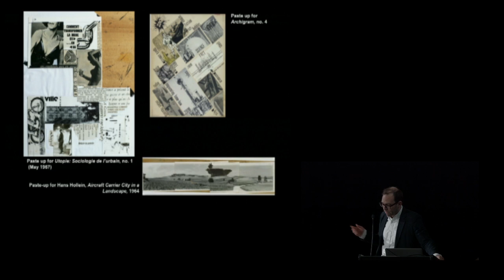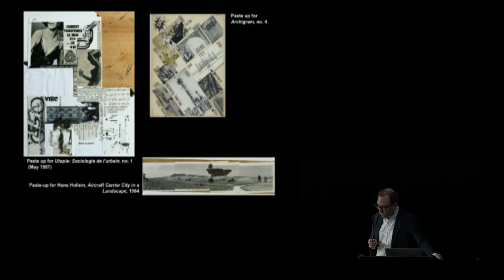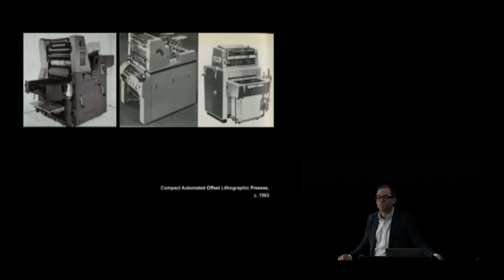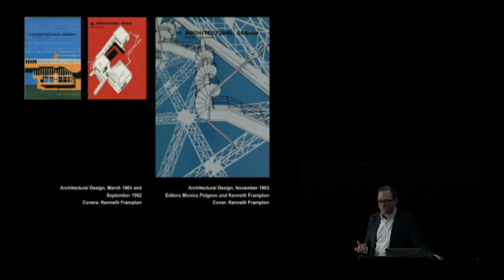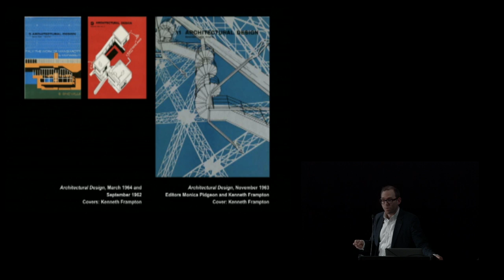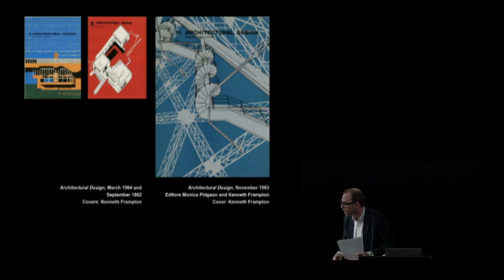"Where is the critical voice in architecture today?" with K. Frampton, K. Easterling & C. Buckley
0:00 Introduction by Dean Richard Sommer and Mirko Zardini
11:42 Opening remarks by Moderator John Harwood
14:14 Craig Buckley presentation
26:25 Keller Easterling presentation
36:20 Kenneth Frampton presentation
44:51 Moderated discussion

On April 7, 2017, Kenneth Frampton, Keller Easterling
and Craig Buckley explored the question “Where is the critical voice in architecture today?” as part of the John H. Daniels Faculty of Architecture, Landscape, and Design public lecture series.

What is the role of the editor or critic in the context of a general fatigue associated with the mediatization of architecture, whether through the ease of its reproduction or exhaustive festivalization? Within this milieu, how can architecture reclaim its role in producing compelling imaginaries that become catalysts for debate?

Moderated by Associate Professor of Architecture at the Daniels Faculty John Harwood.

Professor Frampton also speak at the Canadian Centre for Architecture in Montréal on Thursday, April 6, 2017. These events were a joint initiative of the Canadian Centre for Architecture and the John H. Daniels Faculty of Architecture, Landscape, and Design, University of Toronto.

Speakers

Kenneth Frampton is Ware Professor of Architecture at Columbia GSAPP, where he has taught since 1972. He was trained as an architect at the Architectural Association School of Architecture, London and has worked as an architect and as an architectural historian and critic. In addition to Columbia, Frampton has taught at a number of leading institutions including the Royal College of Art in London, the ETH in Zurich, the Berlage Institute in Amsterdam, EPFL in Lausanne and the Accademia di Architettura in Mendrisio.

Kenneth Frampton is the author of Modern Architecture and the Critical Present (1980), Studies in Tectonic Culture (1995), American Masterworks (1995), Le Corbusier (2001), Labour, Work & Architecture (2005), and most recently, L’Altro Movimento Moderno (2015) and A Genealogy of Modern Architecture: Comparative Critical Analysis of Built Form (2015). He is currently at work on an expanded fifth edition of Modern Architecture: A Critical History.

Keller Easterling is an architect, writer and professor at Yale. Her most recent book, Extrastatecraft: The Power of Infrastructure Space (Verso, 2014), examines global infrastructure as a medium of polity. Another recent book, Subtraction (Sternberg, 2014), considers building removal or how to put the development machine into reverse. Other books include: Enduring Innocence: Global Architecture and its Political Masquerades (MIT, 2005) and Organization Space: Landscapes, Highways and Houses in America (MIT, 1999).

Craig Buckley completed his MA at the University of Western Ontario, attended the Whitney Independent Study Program in New York, and received his PhD from Princeton University in 2013. Before coming to Yale, he taught at the Graduate School of Architecture, Planning and Preservation at Columbia University.

His research interests center on the history of modern architecture and the experiments of the historical avant-gardes, the publishing and media practices of architects, as well as the relationships between artistic and architectural movements through the course of the twentieth century. He is the editor of Dan Graham’s New Jersey, (Lars Müller Publishers, 2012), Utopie: Texts and Projects 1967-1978(Semiotext(e)/MIT Press, 2011), and Clip/Stamp/Fold: The Radical Architecture of Little Magazines 196X-197X (ACTAR, 2010). His writing and criticism have appeared in journals such as October, Grey Room, Log, and Perspecta, among others. He is currently at work on a book project entitled The Architecture of Montage: Image, Assembly, and Print Culture in Postwar Europe which analyzes the legacy of montage and collage in the redefinition of techniques of assembly across a range of architectural practices in Europe from the 1950s to the 1970s.

Stage furnishings provided by Herman Miller

Note: We apologize for the poor audio quality during the moderated discussion caused by technical difficulties.